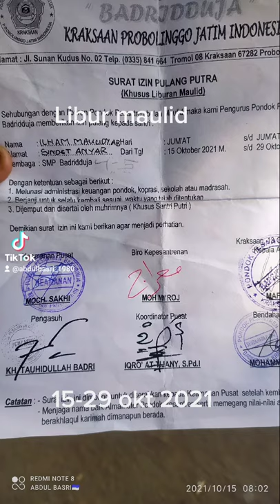PP Badridduja Kraksaan